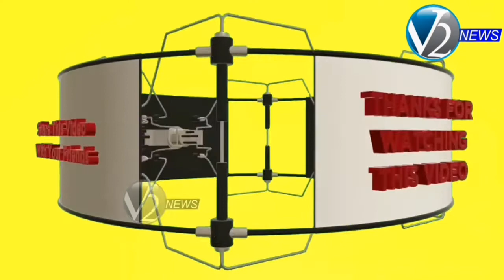పశ్చిమ గోదావరి జిల్లా : తోచిలక రాయుడుపాలెంలో నిర్మించిన సిసి రోడ్డును ప్రారంభించిన MLA ఎలీజా